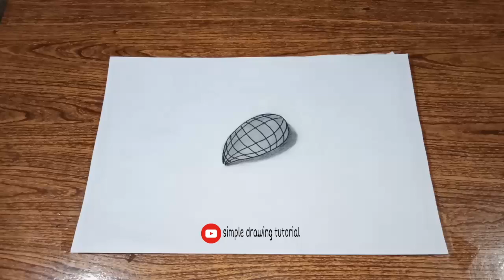Cara menggambar 3d - menggambar bentuk 3d mudah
selamat datang kembali di channel simple drawing tutorial
di kesempatan ini simple drawing akan membagikan tutorial menggambar 3d
dan untuk tutorial video ini saya akan membagikan dasar dasar menggambar bentuk 3d untuk pemula
video ini sangat cocok untuk kalian yang sedang belajar menggambar

Prinsip-Prinsip Menggambar Bentuk
Model
Model merupakan suatu benda yang akan dijadikan objek dalam mengambar.
Proporsi
Proporsi adalah perbandingan antara ukuran dan bentuk bagian-bagian benda.
Komposisi
Komposisi adalah keseimbangan antara objek sehingga gambaran terlihat seimbang antara bagian satu dengan yang lain.
Perspektif
Perspektif merupakan cara menggambar yang hasilnya disesuaikan dengan pandangan orang lain.
Jenis-Jenis Menggambar Bentuk
1. Menggambar Bentuk Benda Kubistis
Benda kubistis adalah benda yang memiliki keruangan yang mirip dengan kubus atau balok. Contoh benda : meja, kursi, kulkas, dan buku.
2. Menggambar Bentuk Benda Silindris
Benda silindris adalah benda yang memiliki keruangan secara elips (lonjong). Contoh benda : botol, gelas, dan mangkuk.
3. Menggambar Bentuk Benda Bebas
Benda bebas adalah benda yang memiliki keruangan secara tidak teratur. Contoh benda : kerikil, tanaman, hewan dan objek-objek yang tidak termasuk benda kubistis dan silindris.
Media-Media Dalam Menggambar
1. Media kering
Media kering artinya menggambar tidak menggunakan cairan apapun. Beberapa alat yang digunakan pada media kering yaitu :
Pensil, alat utama dalam menggambar.
Terbagi 2 yaitu pensil HB dan B. Pensil HB menghasilkan arsiran yang tipis sehingga dapat dijadikan alat untuk melukis sketsa objek. Pensil B termasuk dalam pensil lunak (2B, 3B, 4B, 5B, dan 6B). Pensil B menghasilkan warna yang gelap dan tebal sehingga cocok untuk alat pemberian arsiran pada gambar.
Krayon, digunakan untuk menggradasi dan memberi latar gambar, sebab memiliki hasil yang padat dan lunak.
Spidol, dapat digunakan dalam melakukan arsir dan blok.
Konte, memiliki warna yang tebal dan halus untuk membuat gradasi.
2. Media basah
Media basah artinya menggambar dengan menggunakan suatu cairan. Bahan-bahan dan alatnya tersusun dari cairan basah sehingga disebut media basah. Beberapa alat yang digunakan pada media basah yaitu :
Cat air, alat untuk mewarnai dengan bahan dasar cat yang diberi cairan.
Cat poster, memiliki bentuk yang lebih padat berisi dan hasilnya juga lebih tebal dari cat air.
Tinta bak, memiliki hasil yang sangat pekat dan cocok digunakan untu teknik blok atau siluet.
Cat minyak, digunakan untuk menggambar objek pada sebuah kain dengan minyak sebagai pelengkap cat.
Ecolin, digunakan untuk teknik blok dan arsir karena hasilnya yang tebal.
Teknik Menggambar Benda Tiga Dimensi Secara Umum
Pilihlah dan gambarlah sketsa sesuai objek yang diinginkan. Untuk menggambar sketsa gunakan pensil HB sehingga tidak meninggalkan bekas.
Perjelas gambar sketsa dengan menebali sketsa menggunakan pensil B.
Tambahkan semua gambar pelengkap disekitar objek.
Berilah arsiran dan bayangan objek pada gambar supaya terlihat lebih nyata.
Potonglah sebagian kertas latar pada gambar hingga terlihat gambar objek saja. Hal ini dimaksudkan agar gambar terlihat nyata atau terlihat 3 dimensi.